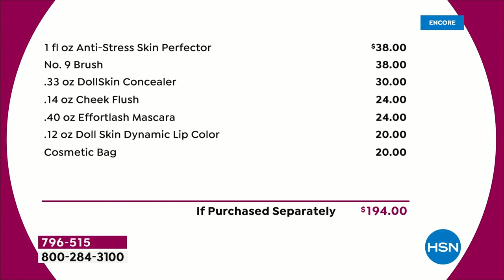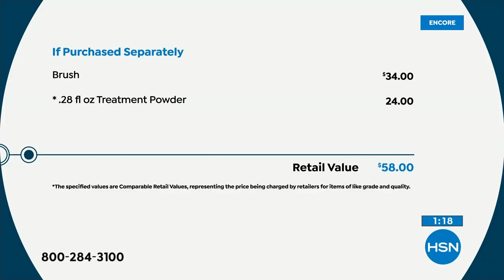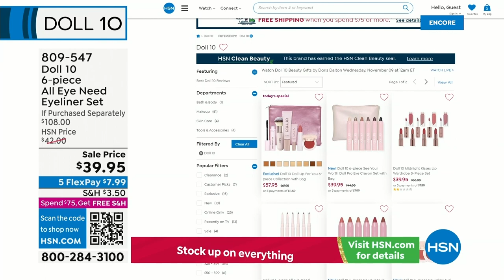HSN | Doll 10 Beauty Gifts by Doris Dalton 11.09.2022 - 06 AM